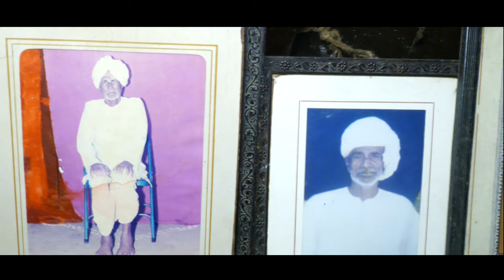VINAYAK STUDIO @ NESARGI